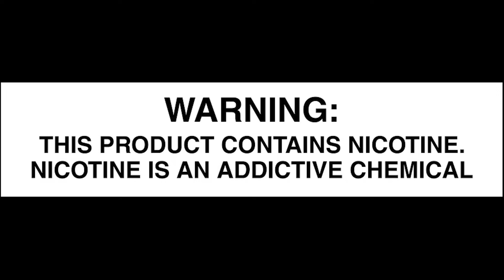SE Kit Unboxing Video On Efun.top(Video From The Factory)